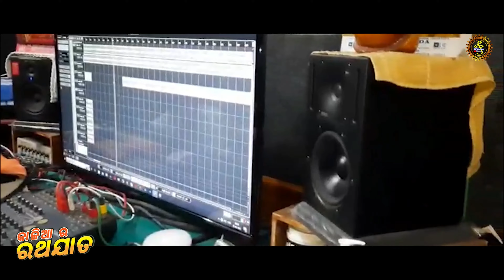rathayatra2022 Kalia Ra Ratha Jaata / Laxmipriya / Prabodh Mishra /RashmiRanjan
Jay Jagannath 🙏

Title:  କାଳିଆ ର ରଥଯାତ...( Kalia Ra Ratha Jaata )

ଗୀତ ରଚନା:ରଶ୍ମିରଞ୍ଜନ ଶତପଥୀ
Lyrics: Rasmiranjan Satapathy

କଣ୍ଠ ଶିଳ୍ପୀ: ଲଷ୍ମୀପ୍ରିୟା
Singer: Laxmipriya

Music Direction: Prabodh Ku. Misra
ସଙ୍ଗୀତ ନିର୍ଦ୍ଦେଶନା:ପ୍ରବୋଧ କୁମାର ମିଶ୍ର

Music Arrangement: Ganesh Chhatrapal.(Chitritta AV Solution Samblpur)
Voice dub & Mastering: Chitritta AV Solution Samblpur ( Master Sourav)
Dop & Video Editing: Master Sourav (Chitritta AV Solution Samblpur)
Production Management: Dr. Rajendra Ku. Singh.

*ଗୀତ- ରଶ୍ମିରଞ୍ଜନ ଶତପଥୀ*
*ସଙ୍ଗୀତ -ପ୍ରବୋଧ ମିଶ୍ର*
*କଣ୍ଠ-ଲକ୍ଷ୍ମୀପ୍ରିୟା*
କାଳିଆର ରଥ ଯାତ ।
ଆସ ଦେଖି ଯିବା ମିତ । x2
କେଡ଼େ ମନୋରମ ତା'ର ଶ୍ରୀମୁଖ।
କୋଟି ଚନ୍ଦ୍ର ସମ ଖେଳେ ଚମକ।
ବେଗି ବେଗି ଯିବା ମିତ.
ଭାବ ବିନୋଦିଆ ସେ ତ ଜାଣେ ଜଗତ ।x2
କାଳିଆର ରଥ ଯାତ । (୦)
ଜଗା ଆସୁଛିରେ ଥିରି ଥିରି ।
ନନ୍ଦିଘୋଷରେ ସାରଥୀ ଧରି।
ଭକତେ ଡାକନ୍ତି ମଣିମା ଆସ ଆସ ଶ୍ରୀହରି ।
ତାର ଖିଲିପାନ ଖିଆ ହସ ।
ସଙ୍ଗେ ରୁମୁକୁ ଝୁମୁକୁ ନାଚ ।
ତା'ର ଶ୍ରୀଅଙ୍ଗରୁ ଝରୁଛି ଚନ୍ଦନ ତୁଳସୀ ବାସ ।
ଭାଇ ଭଉଣୀଙ୍କୁ ସାଙ୍ଗରେ ଧରି ।
କଳାଚାନ୍ଦ ଆସେ ପହଣ୍ଡି କରି ।. x2
ଯା'ର ରୂପ ଜିଣଇ ଜଗତ.
ନୀଳାଦ୍ରି ବିହାରୀ ସେ ତ କଳା ସାଆନ୍ତ ।x2
କାଳିଆର ରଥ ଯାତ।(୧)
ନୀଳାଚଳେ ଘରଣୀଙ୍କୁ ଛାଡ଼ି
ବଡ଼ଦାଣ୍ଡେ ଭକ୍ତ ପ୍ରେମେ ବୁଡ଼ି
ରାସରେ ମାତିଛି କାଳିଆ ହସେ ଅଧା ଚାନ୍ଦପରି ।
ସେ ଯେ ଭକତ ମଉଡ଼ମଣି।
ଭକ୍ତ ତା'ପ୍ରେମେ ପାଗଳ ପୁଣି ।
ରସିକ ଠାଣୀରେ କାଳିଆ ଭକତଙ୍କୁ କରେ ଗୁଣି ।

ଟାହିଆ ହଲୁଛି ଦେଖଲୋ ସଖୀ।
ବଡ଼ଦାଣ୍ଡ ପୁଣି ଯାଏ ଦୁଲୁକି ।(x2)
କଳା ବାମନ ଲୀଳା ଅମୃତ...
କାଳିଆର ରଥ ଯାତ । (୨)

© Copyright Reserved with @pkmuzica YouTube Channel.